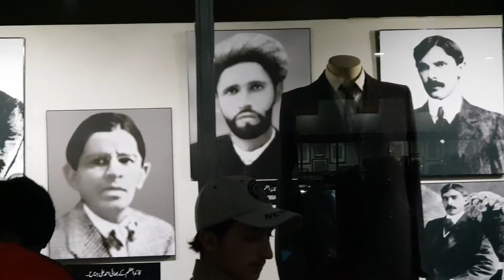Inside Museum of Quaid-e-Azam Karachi | December 28, 2017 | MyJourney143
Inside Museum of Quaid-e-Azam Karachi Sindh Pakistan located near Mazar e Quaid (Quaid-e-Azam Mausoleum).